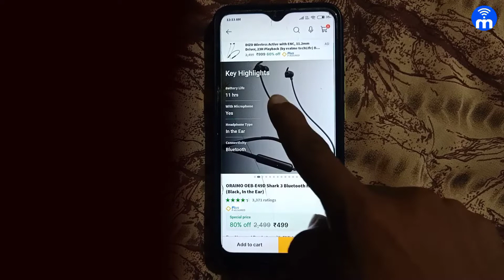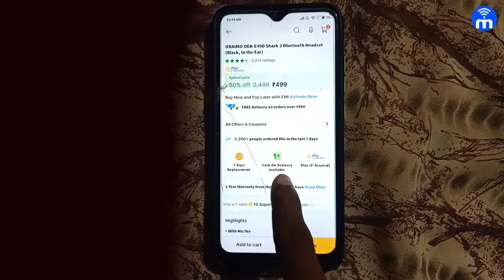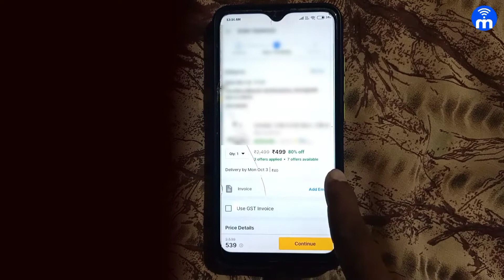Oraimo Shark 3 Neckband Deals in Flipkart Big Billion Days Sale 2022 | Best Neckband Under ₹500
If your budget is ₹ 500 and you want to buy a good neckband in that ₹ 500 then you can buy this wig in Billion Days sale of flipkart, then friends the name of that neckband is oraimo Shark 3 and its price is ₹ 499 then you You can definitely buy it by going inside this sale right now and it is one of the best neckband, its overall everything is good, you must check it once on flipkart
Chapters:
0:00 Oraimo Shark 3 Neckband Deals in Flipkart Big Billion Days Sale 2022

//About me:
AAJAO!